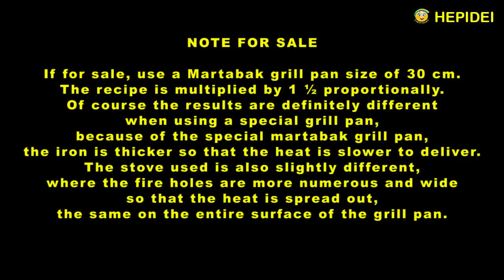Street food bikin Martabak terang bulan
Street food Martabak terang bulan

BAHAN ADONAN
- Tepung protein sedang  125 gr
- Baking soda                         1 gr

BAHAN TOPPING
- Gula pasir
- Mentega
- Keju diparut
- Coklat meises

Kalau mau lebih enak bisa memakai mentega wisman.
Untuk toppingnya, bisa mengikuti trend atau sesuai selera, seperti: oreo, choco crunch, red velvet, dll

CARA MEMBUATNYA
Campurkan tepung, gula pasir dan baking powder, aduk sampai merata.
Masukkan telur dan susu cair, kocok sampai merata,
Masukkan garam, kocok sampai merata
Diamkan selama 1 jam dengan ditutup, bisa menggunakan kain atau plastic wrap.
Setelah selesai akan kelihatan gelembung gelembung kecil.
Masukkan baking soda, lalu kocok sampai merata.
Adonan siap untuk dipanggang.
Bisa memakai Teflon ukuran 26 Cm.
Resep ini untuk 1 loyang.
Panaskan Teflon dengan api sedang.
Tuang adonan seluruhnya.
Panggang sampai naik dan bersarang, sambil ditutup.
Dilihat lihat ya!, supaya tidak hangus kematengan.
Setelah bersarang, taburkan gula pasir secukupnya  secara merata.
Tutup Kembali sebentar sampai gula pasir nya larut.
Martabak sudah mateng dan siap diangkat.
Oleskan mentega secara merata.
Kita akan membuat dengan topping kombinasi keju dan coklat.
Taburkan parutan keju disebelah sisi.
Taburkan coklat meises disebelah sisi lainnya.
Taburkan susu secara merata.
Potong 2 lalu disatukan.
Terakhir oleskan mentega diatasnya.
Selamat mencoba!

CATATAN UNTUK JUALAN
Untuk jualan memakai panggangan khusus martabak ukuran 30 Cm.
Panggangan khusus martabak, besinya lebih tebal sehingga mengantar panasnya lebih lambat.
Kompor yang digunakan juga sedikit berbeda, dimana lubang apinya lebih banyak dan melebar sehingga penyebaran panasnya lebih merata dan sama pada seluruh permukaan panggangan.
Resepnya dibuat 1 ½ kali dari resep diatas secara proposional.

Martabak Teflon Terang Bulan. Tasty, soft and nesting!

DOUGH INGREDIENTS
- Medium protein flour 125 gr
- Chicken egg 1
- Liquid milk 150 ml
- Salt 3 gr

TOPPING INGREDIENTS
- Sugar
- Butter
- Grated cheese
- Chocorice meises
- Condensed milk

If you want it better, use Wisjman butter.

For the topping, you can follow the trend or according to taste, such as: Oreo, Choco Crunch, Red Velvet, etc.

Mix flour, sugar and baking powder, stir until evenly distributed.
Add eggs and liquid milk, whisk until evenly distributed,
Add salt, whisk until evenly distributed
Let stand for 1 hour by closing, can use cloth or plastic wrap.
After completion, small bubbles will appear.
Add baking soda, then whisk until evenly distributed.
The dough is ready to bake.
Can use Teflon size 26 cm.
This recipe is for 1 pan.
Heat Teflon on medium heat.
Pour the mixture completely.
Bake until rising and nesting, while closing.
Check and see, so is not over baked.
After nesting, sprinkle sugar evenly.
Cover again until the sugar has dissolved.
Martabak is ready to be lifted.
Spread the butter evenly.
We will make it with a cheese and chocolate combination topping.
Sprinkle grated cheese on the side.
Sprinkle chocorice meises on the other side.
Sprinkle milk evenly.
Cut 2 then put together.
Finally apply butter on it.